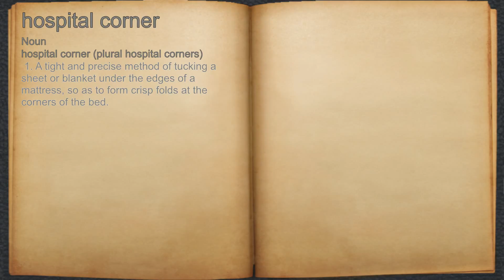What does hospital corner mean?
A spoken definition of hospital corner.

Intro Sound:
Typewriter - Tamskp